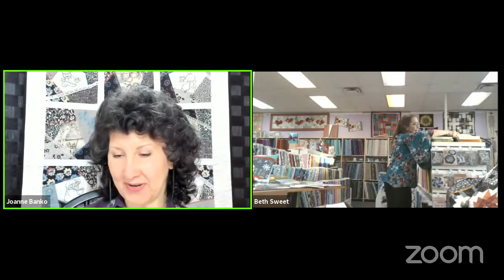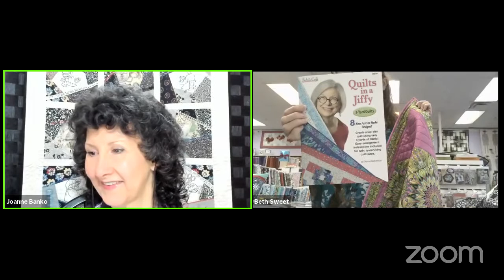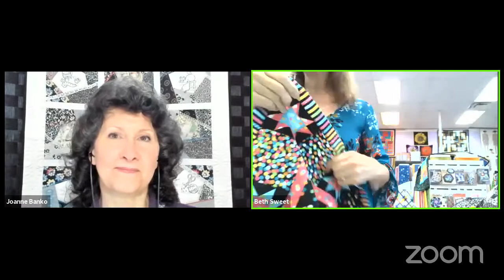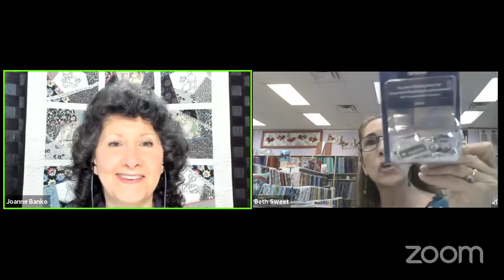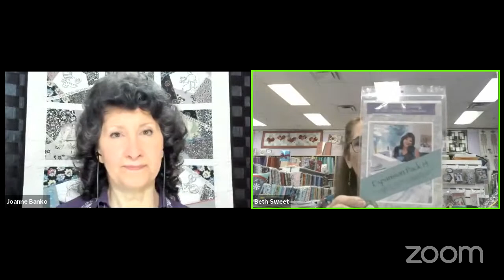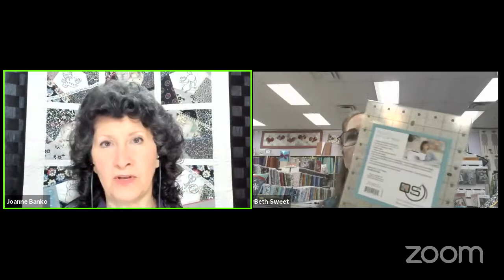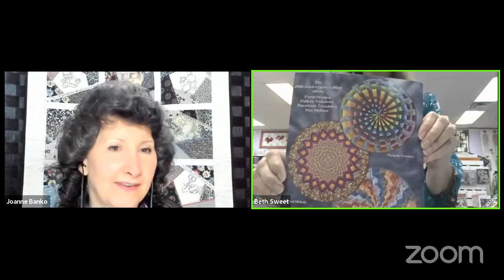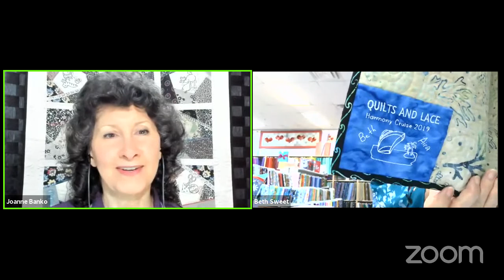Let's Go Sew LIVE YouTube show with Joanne Banko and guest Beth Sweet, owner of Quilts and Lace shop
Welcome to another Let's Go Sew LIVE show! This Sew Tell Me interview features my guest Beth Sweet, owner of Quilts and Lace Quilt shop in Melbourne Florida. Beth loves to teach at her store and help both beginner and advanced quilters experience the joy of sewing and quilting. Visit Quilts and Lace and you'll find a dedicated staff and a shop full of beautiful fabrics, notions, and machines to suit every category of sewing enthusiast. You'll find virtual classes and products from Quilts and Lace online too!

Connect with Beth Sweet and find out more about Quilts and Lace here:

Watch for a full follow-up blog post to be published on 5-1-21